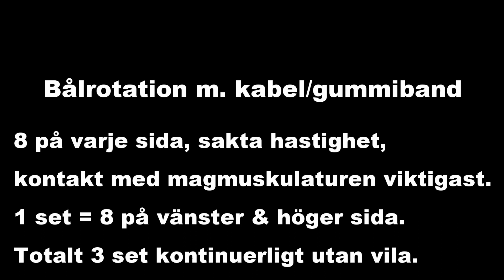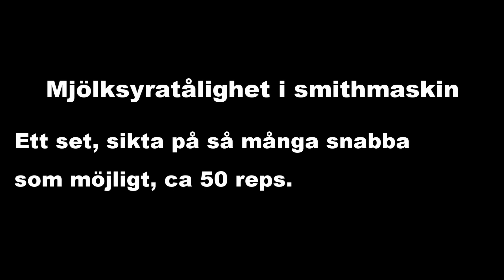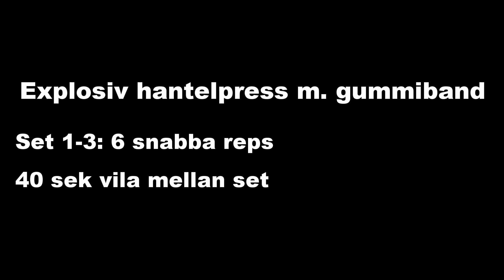Bålträning för kampsport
Isoleringsövningar samt explosiva övningar för bål, rotationsmuskler, samt slagrörelse.